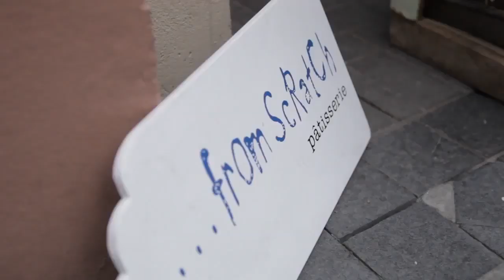Recruitment: People & Culture, Talent Acquisition Consultant